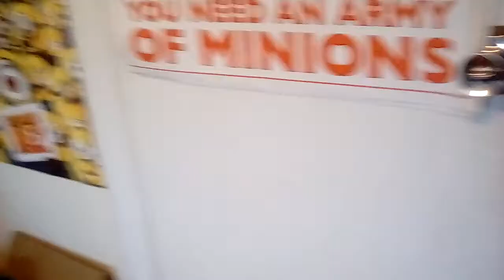Vlog morning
Thx